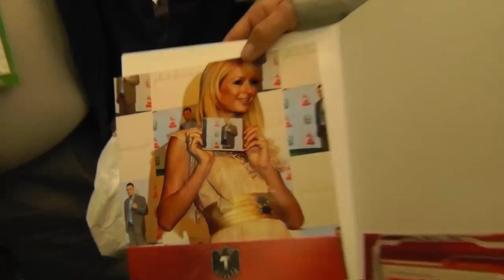Are Fighters Avoiding Robert Guerrero